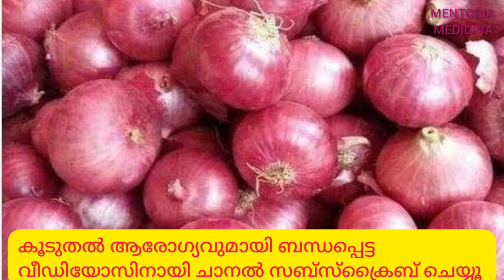പല്ലിന്റെയും മോണയുടെയും ആരോഗ്യസംരക്ഷണത്തിന് സഹായിക്കുന്ന ഭക്ഷണങ്ങൾTop 10 food for healthy Teeth,Gums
Presentation by Jijo S Anand.

പല്ലിന്റെയും മോണയുടെയും ആരോഗ്യസംരക്ഷണത്തിന് സഹായിക്കുന്ന ഭക്ഷണങ്ങൾ

Top 10 food for healthy Teeth and Gums.

മറ്റുള്ള വീഡിയോസ്

Mentoria Medicina Youtube channel എംബിബിസ് വിദ്യാർഥികളുടെ ഒരു  പ്ലാറ്റഫോം ആണ്.
ഇതിലൂടെ സാധാരണക്കാർക്കായി ആരോഗ്യ വിവരങ്ങളും ചെറിയ മോട്ടിവേഷൻ കഥകളും പങ്കുവയ്ക്കുന്നു.